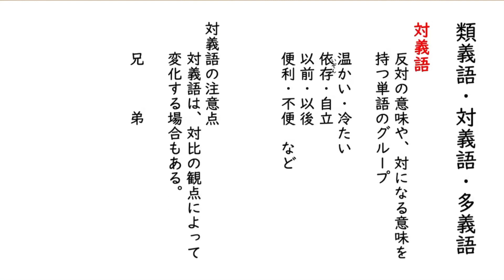対義語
00:00　対義語とは
00:13　対義語の例
00:54　対義語の注意点